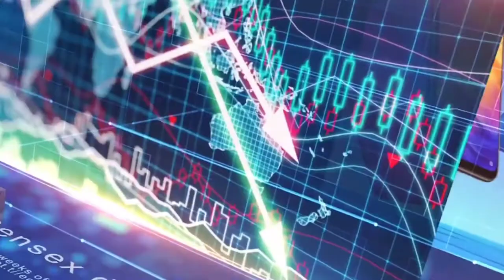NEWS MAKERS OF THE WEEK ( ENGLISH )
This video is solely made for anchoring practice session. Objective behind this video is to help students learn reporting, anchoring and newsroom activities. The motive is to train students to be ready to join news channels. Also, the video can be used as a newsreel or recorded on air work by done students.

Dedicated weekly efforts put in by Akriti Dwan& Aniket Pandey

Video Editors : Bushan Chhetri & Subharanan Singha